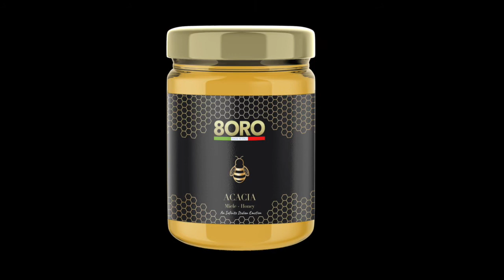8ORO - Acacia Honey 🇮🇹 ITALIAN PRODUCT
8ORO - Acacia Honey 🇮🇹 The Infinite Italian Emotions
Head Quarter Venice (Italy)